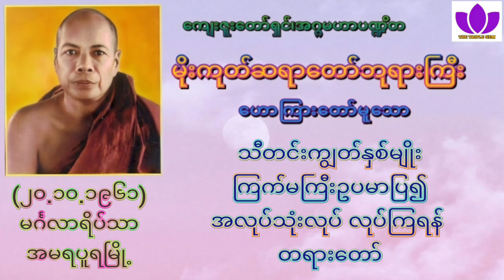🌼မိုးကုတ်ဆရာတော်ဘုရားကြီး🌼၏🌷သီတင်းကျွတ်နှစ်မျိုး ကြက်မကြီးဥပမာပြ၍ အလုပ်သုံးလုပ် လုပ်ကြရန်🌷 Mogok 🙏🙏🙏